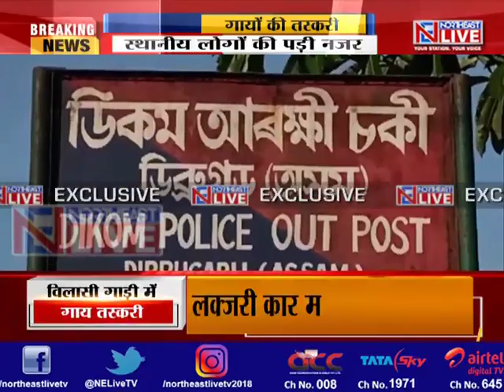असम के डिब्रुगढ़ में गाय तस्करी, विलासी कार से गाय बरामद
असम के डिब्रुगढ़ में गाय तस्करी का मामला सामने आया है। चौंकाने वाली बात है कि इस बार तस्करों ने विलासी कार में गाय तस्करी को अंजाम देने की कोशिश की। इस बार विलासी कार लेकर डिब्रुगढ़ के डिकम में तस्करों ने गाय की तस्करी की कोशिश की, मगर कार में इंधन खत्म होने के कारण लोगों की नजर इनपर पड़ गई। बड़ी संख्या में लोगों को देख तस्कर तो फरार हो गए, मगर पुलिस ने कार समेत तीन गायों को बरामद कर लिया।